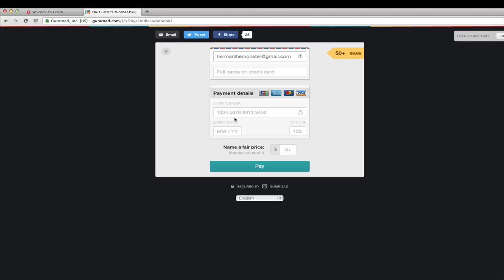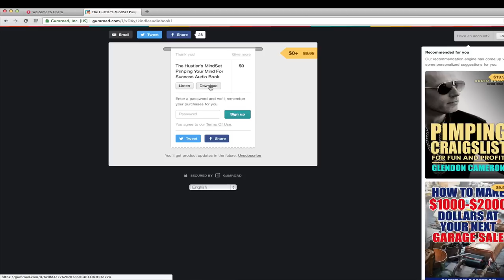How To Get My Free Audio Book